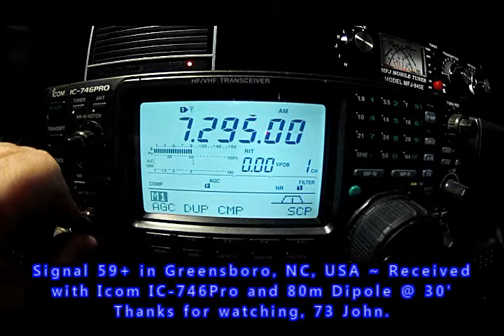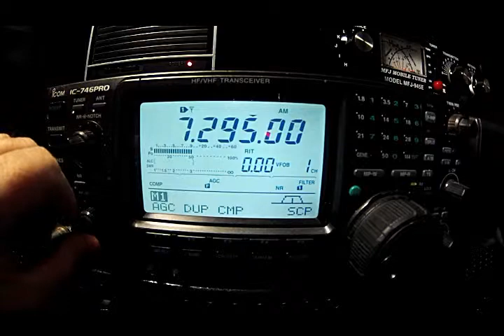SWL: Radio Algerienne Holy Quran 13 Oct 2015 0422utc 7295khz AM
SWL: 13 Oct 2015 ~ 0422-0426 UTC ~ 7295 khz AM. Radio Algerienne Holy Quran ~ Arabic Language. Issoundun, France Transmitter Site. Signal 59+ in Greensboro, NC, USA ~ Received